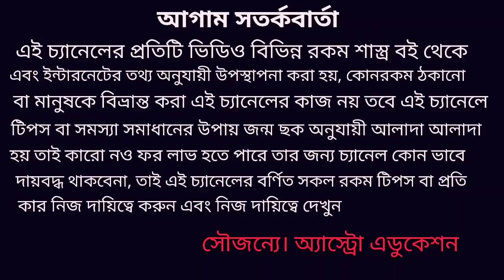মিথুন রাশি মার্চ মাসের রাশিফল! Mithun Rashi March rashifal 2020!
মিথুন রাশির মার্চ মাস কেমন যাবে শিক্ষা অর্থ বিবাহ প্রেম দাম্পত্য জীবন ও ক্যারিয়ার এই নিয়ে এই ভিডিওতে বিস্তারিত আলোচনা করা হয়েছে ধন্যবাদ!